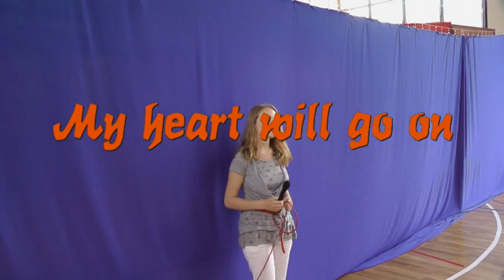My heart will go on - Edyta Pałucka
W dniu 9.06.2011 r.,odbył się II Przegląd Teatrów Szkolnych w Języku Angielskim w Zespole Szkół w Porąbce Uszewskiej /małopolskie/Poland. W przerwie   przeglądu, wystąpiły uczennice uzdolnione muzycznie,między innymi Edyta Pałucka.